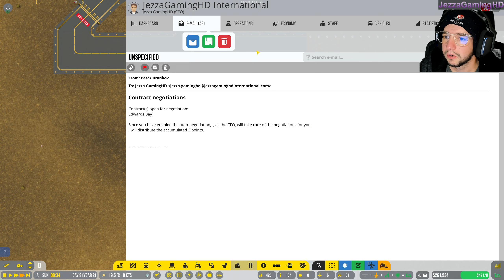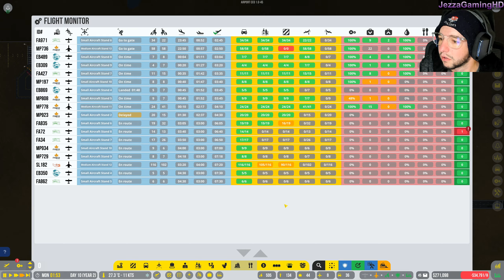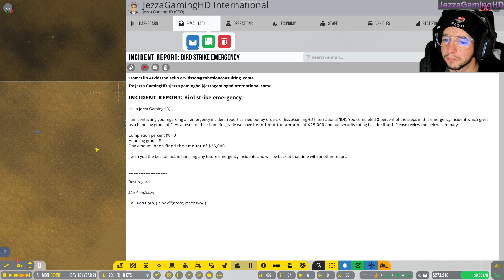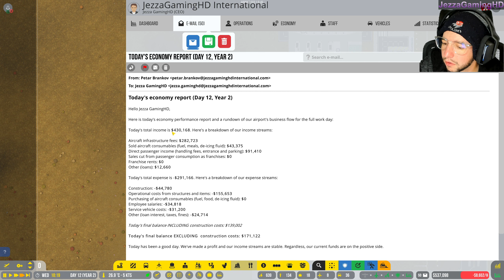Airport CEO Cabin Cleaning